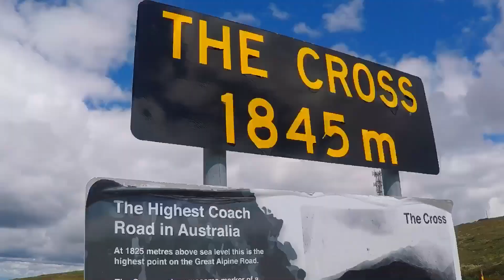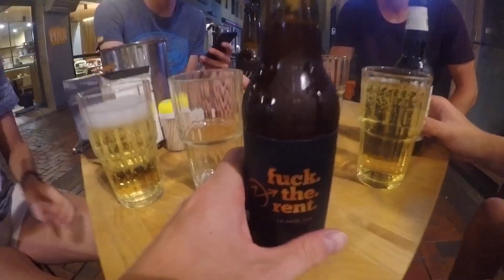Australian Adventure Chapter 2: Sydney to Melbourne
After exploring Sydney it is time to continue our journey. To Melbourne! On the way we came across a lot of beautiful places such as Wilsons Promontory and Phillip Island.

Video shot with Gopro Hero 5 Black